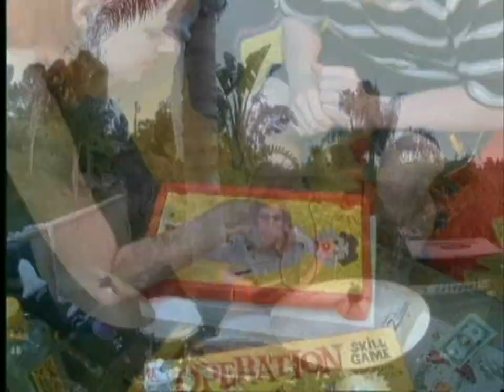No Use For A Name - "This Ain't No Way to Live" Kung Fu Records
No Use for a Name - "This Ain't No Way to Live" - Like this video? Come see thousands more at the Net's biggest, uncensored, completely d.i.y. punk, hardcore, indie and alternative music video site, BlankTV.com!
Director: Joe Escalante